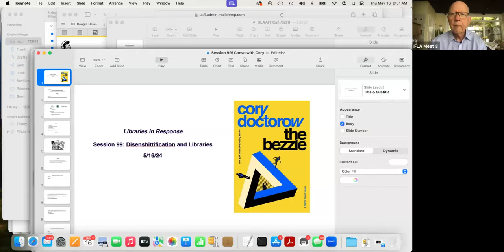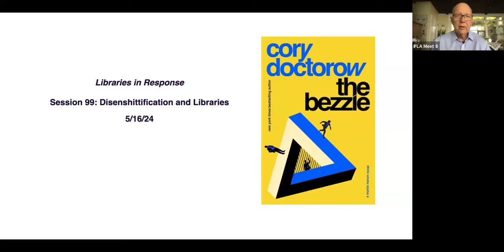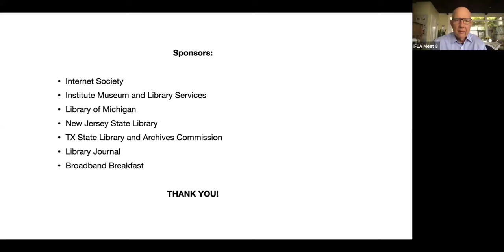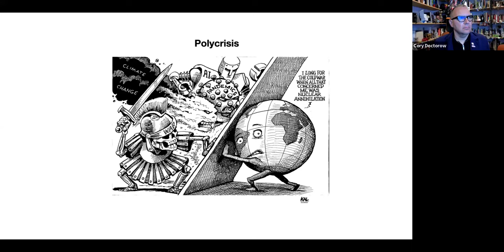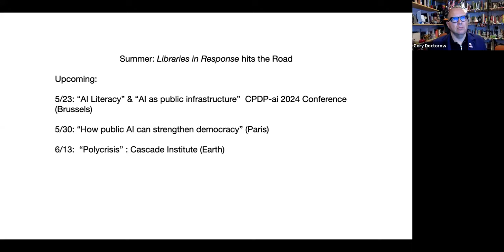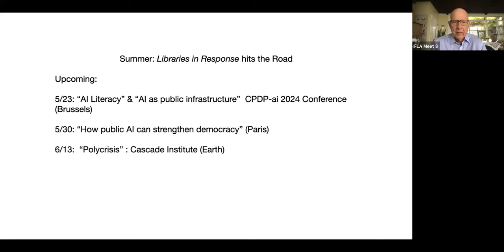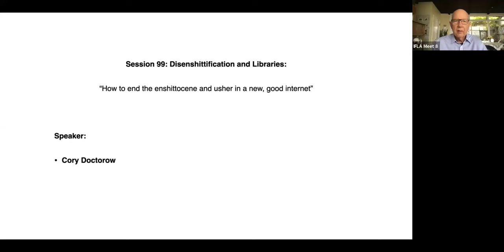Session 99: Conversation with Cory: Disenshittification and Libraries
Bezzle, n: The magic interval when a confidence trickster knows he has the money he has appropriated but the victim does not yet understand that he has lost it.
-John Kenneth Galbraith

This is one busy person! Cory returns to Libraries in Response with news and a plan! Ways libraries can help push back against what he calls enshittifiction of the internet or might be termed "Battle of the Bezzle."

So what can libraries do against such a powerful force? Tune in to find out!

The Bezzle, being the title of his latest novel. He's currently on book tour but has taken time out to speak with us about how libraries can play an active role in pushing back on what he sees and an insidious trend enabled by misuse of the internet.
The Bezzle, Cory Doctorow (Tor 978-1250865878, $27.99, hc, 240pp) February 2024.

Cory Doctorow: No One Is the Enshittifier of Their Own Story
"No one was more surprised than I was when the American Dialect Society named ‘‘enshittification’’ – my dirty little coinage to describe how everything on the internet is (suddenly, simultaneously) getting (much) worse – to be its Word of the Year. But though the news was a surprise, it was a very pleasant one.
My early writings on enshittification focused on its symptoms, the way platforms decay. The progression of the disease looks like this: First, com¬panies are good to their users. Once users are lured in and have been locked down, companies maltreat those users in order to shift value to business customers, the people who pay the platform’s bills. Once those business users are locked in, the platform starts to turn the screws on them, too – extracting more and more of the value generated by end-users and business customers until all that remains in the meanest residue, the least amount of value that can keep everyone locked into the platform."